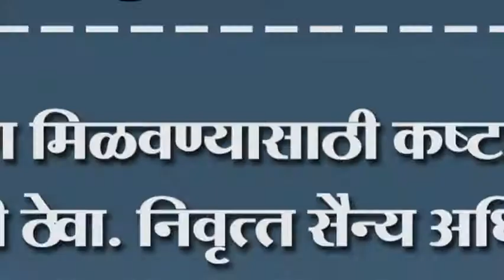यश मिळवण्यासाठी कष्टाची तयारी ठेवा. निवृत्त सैन्य अधिकारी रमेश हिलगल्ली